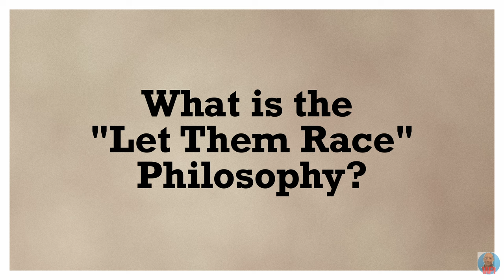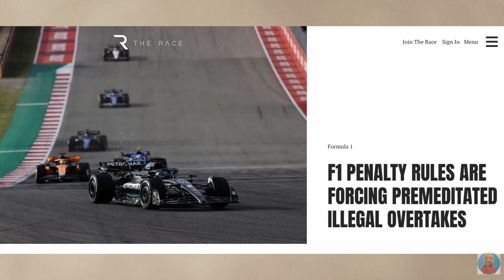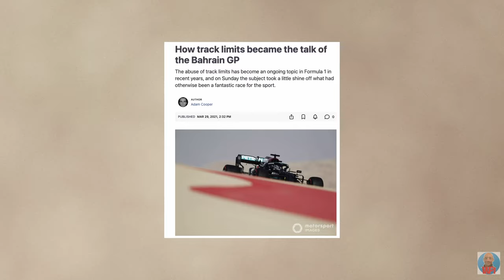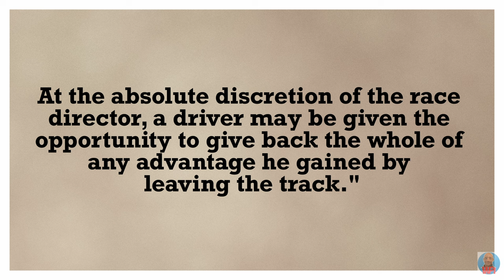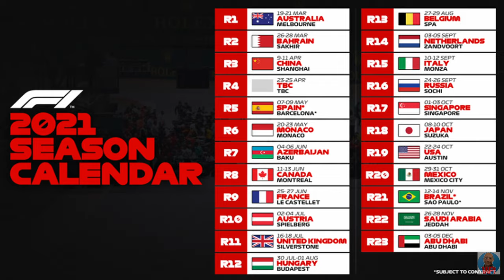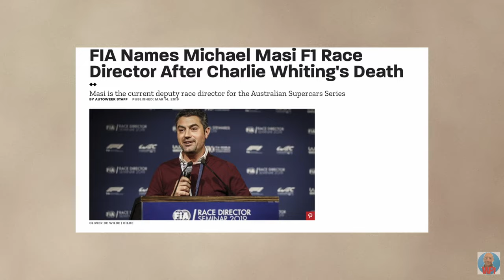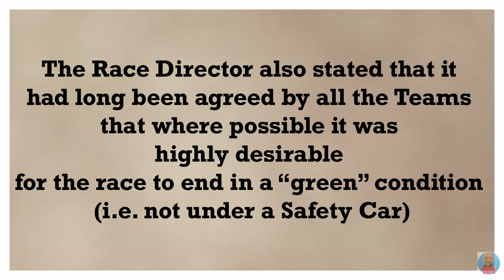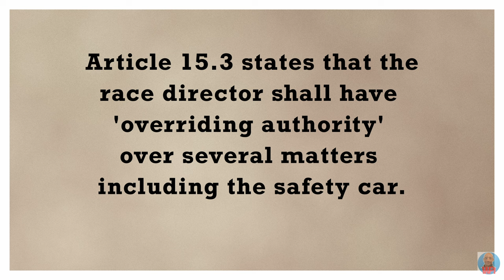Michael Masi: The controversial truth of 'LET THEM RACE!'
It was two years ago when we witnessed the epic showdown of the 2021 Formula One season.
Michael Masi made that possible, in the special way he was overseeing the races that season.
I’m using the very first race of the season as an example and the very last one to get my point across.

The reason why I made this video is an attempt to address some of the misconceptions surrounding the decisions made by Michael Masi that whole season.

timecodes
0:00 LET THEM RACE
0:41 What is the LTR philosophy?
1:27 Bahrain 2021
4:48 Abu Dhani 2021